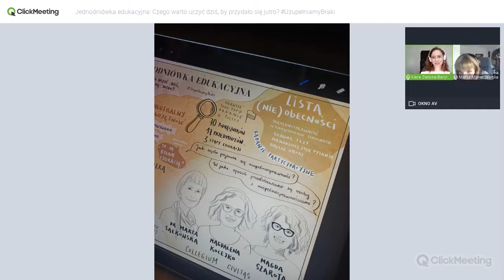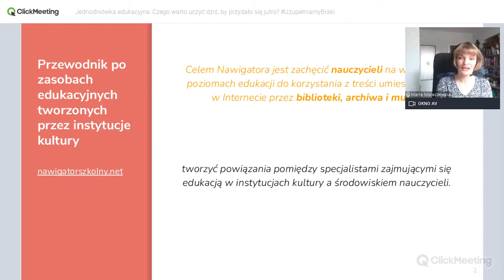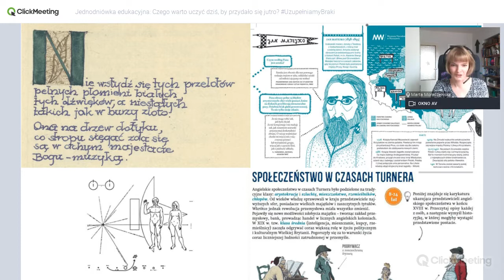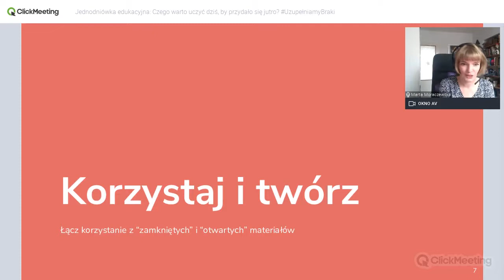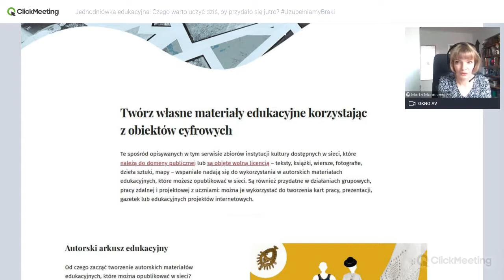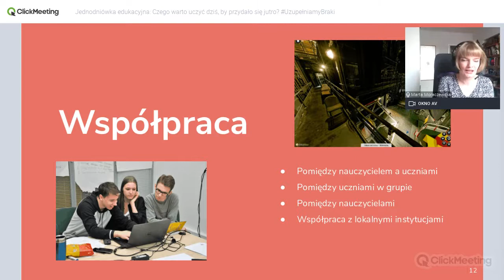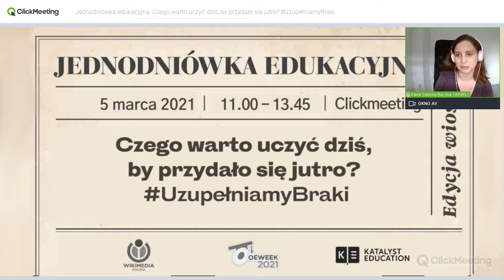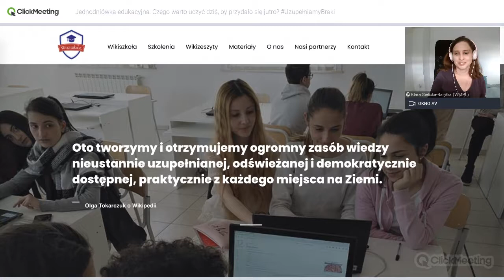Nawigator Szkolny – prezentacja nowego portalu dla nauczycieli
Jednodniówka edukacyjna "Czego warto uczyć dziś by przydało się jutro" UzupełniamyBraki​

Wykład pt. "Nawigator Szkolny – prezentacja nowego portalu dla nauczycieli." -  Marta Malina Moraczewska